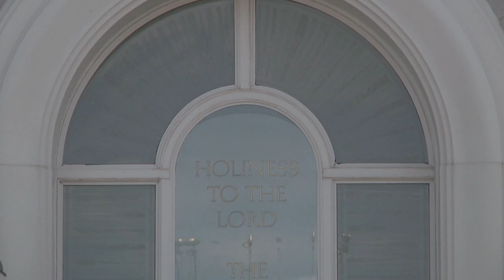Pamela & Marco's First Look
Pamela and Marco's Wedding at Timpanogos Temple on July 11th, 2015. First look video of Pamela and Marco.